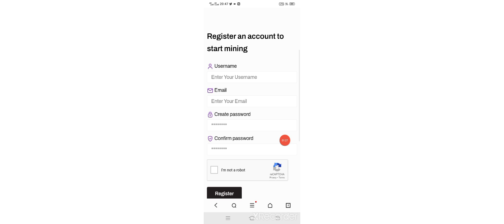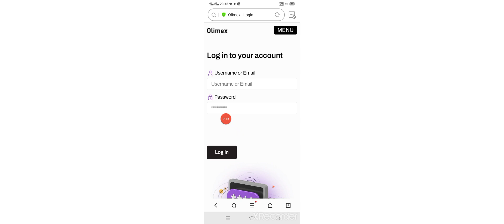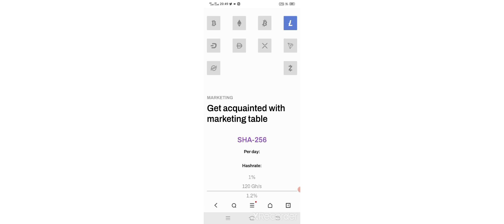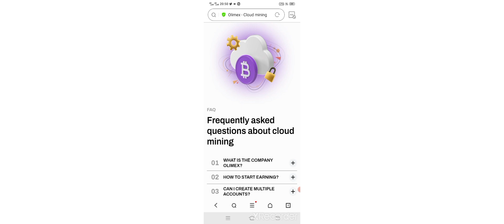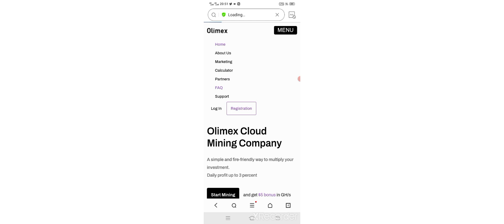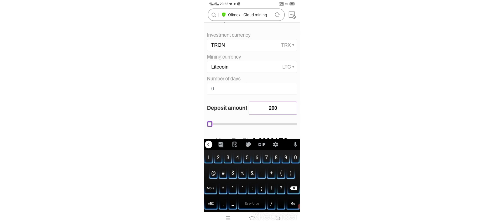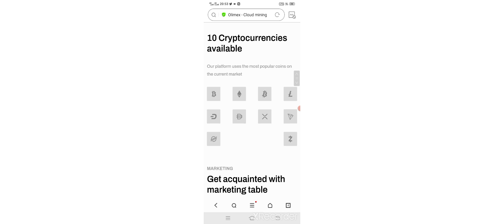A simpal and fire-friendly way multiple your investment , daily profit up to 3%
Brod Jay TV Freemmings

2. E LIKE ITONG VIDEO AT E COMMENT ANG IYONG GCASH NUMBER SA COMMENT SECTION.

3. GAMITIN LANG HASHTAG BRODJAYTV
GCASH - ZERO NINE ONE NINE FIVE SIX EIGHT SEVEN TWO ONE

NOTE: THIS VIDEO IS ONLY FOR EDUCATIONAL AND INFORMATIAL PURPOSES ONLY.

Paano kumata gamit ang cellphone
Earning apps
Paying apps
Paying app
Good earning apps
Gcash app
Gcash
Paano kumata ng gcash
Legit paying app low minimum payout
Legit paying app low minimum withdraw
How to earn cash money without invite
Paano kumata Online